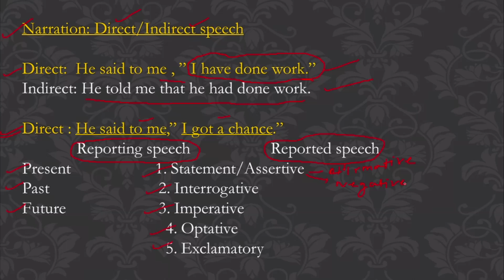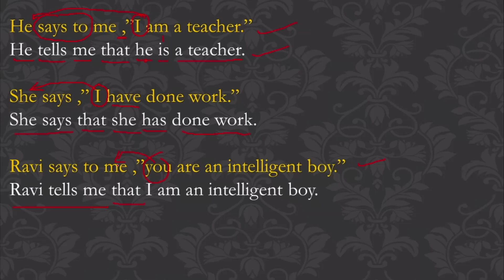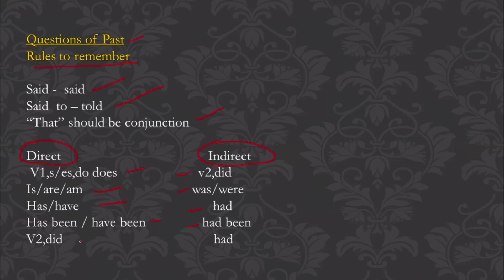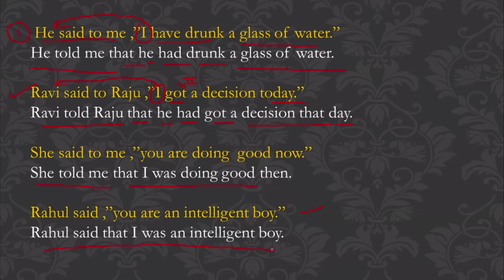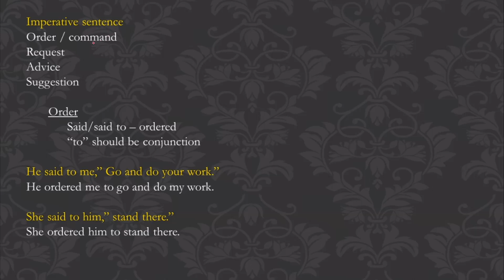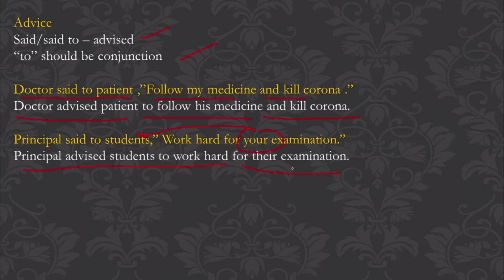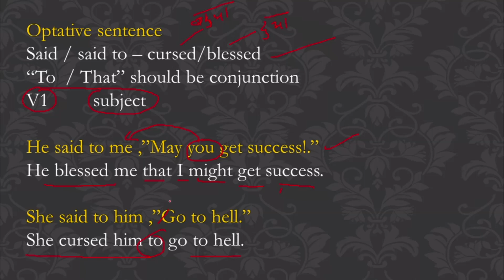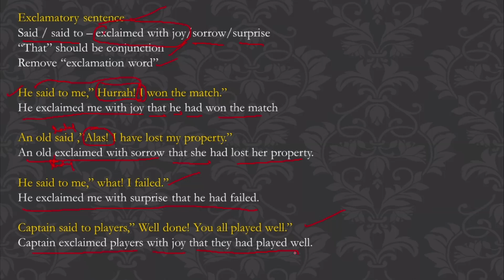Narration सीखें Guarantee से | Direct Indirect Speech | Raghvendra Pal